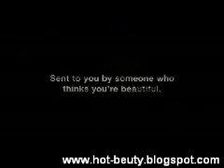Welcome to Woman Hood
it just to remind us about women.